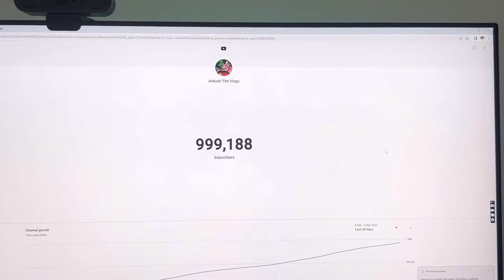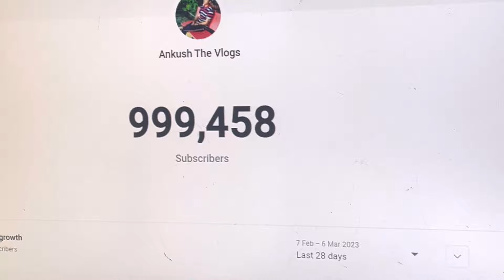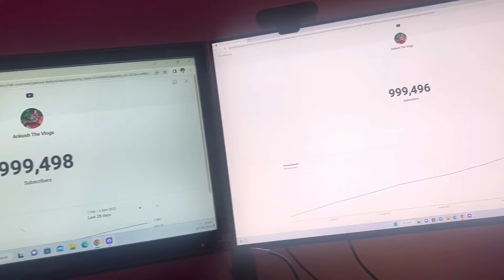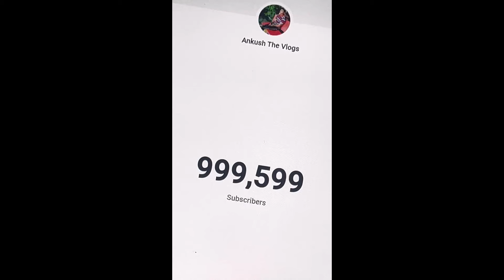First Holi ❤️ Shadhi ke baad sweety ki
Big channel Name
Ankush the vlogs 1 million